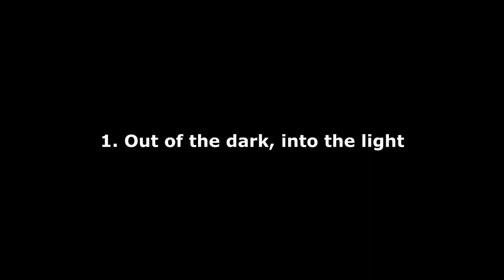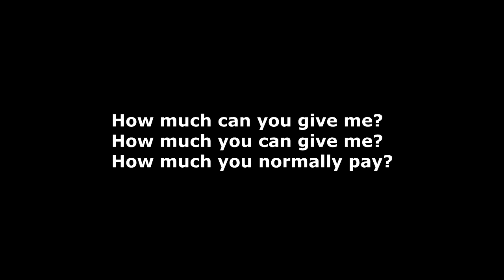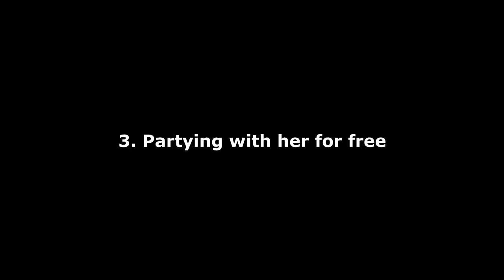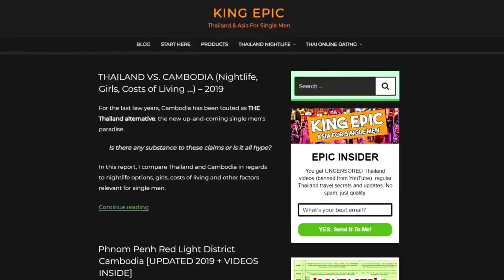4 PATTAYA SCAMS - YOU DON'T KNOW ABOUT (FIRST-TIMER WARNING)